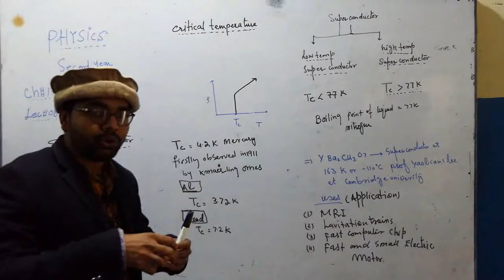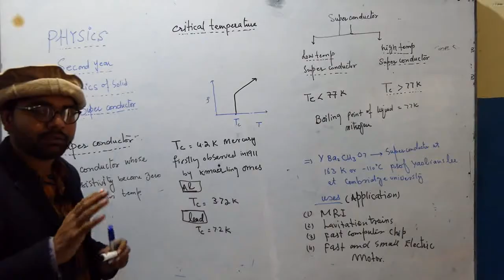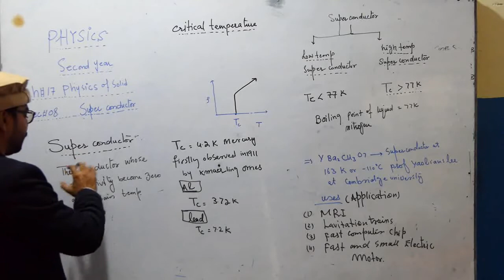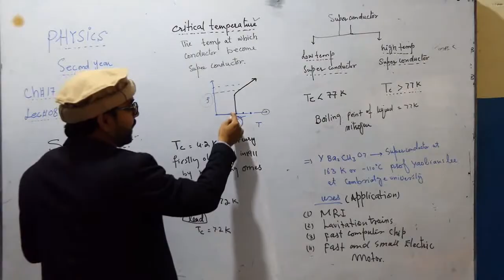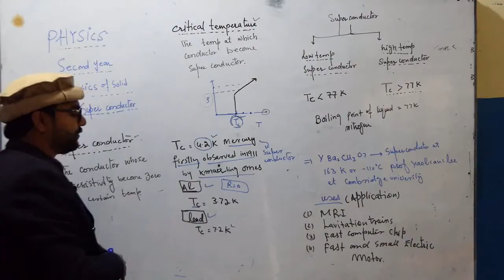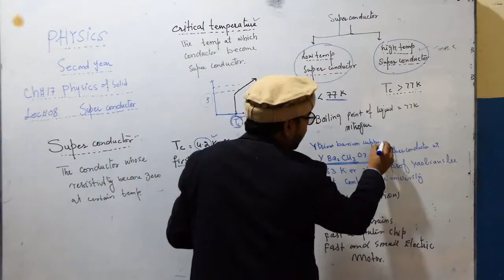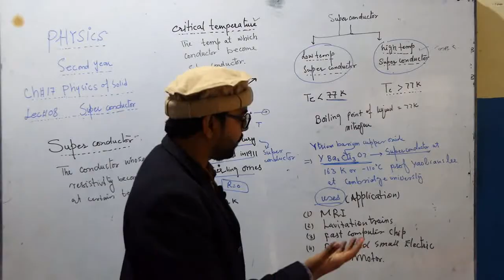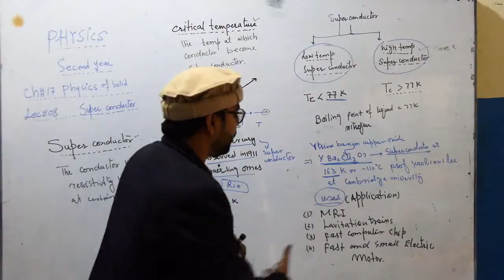12TH CLASS PHYSICS CHAPTER NO 17, LECTURE NO 8, SUPERCONDUCTORS